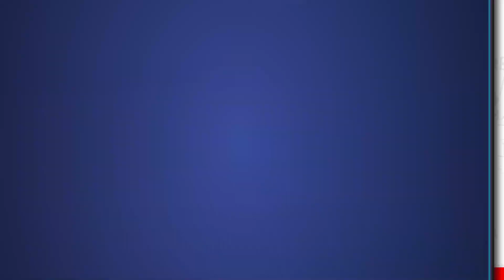Entrevista Pablo Abellenda - CIEL